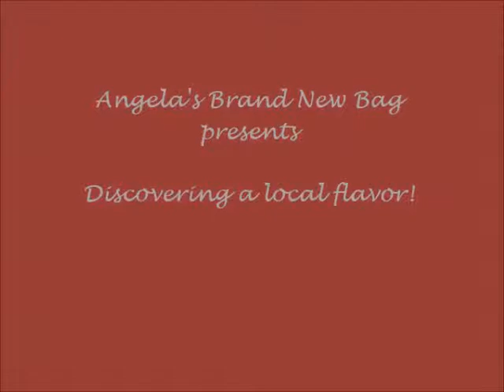Discovering a local flavor.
Found this while in Kentucky.